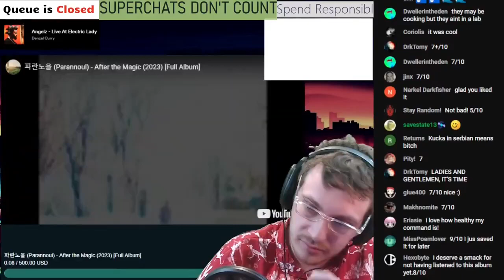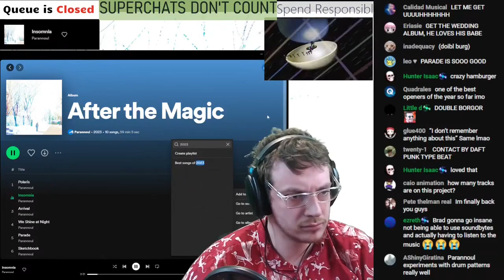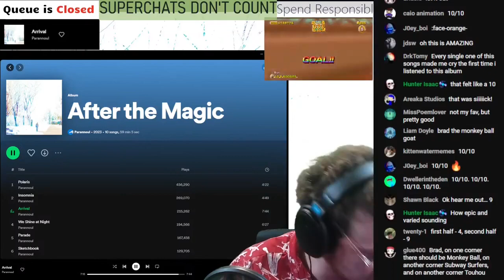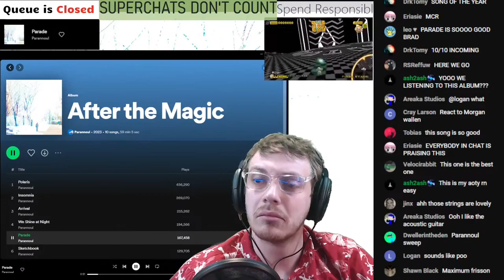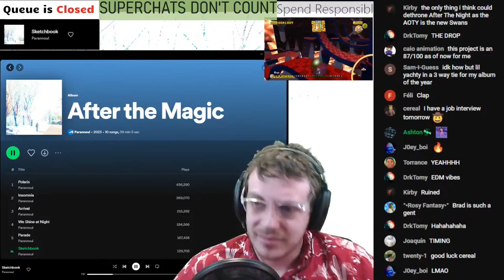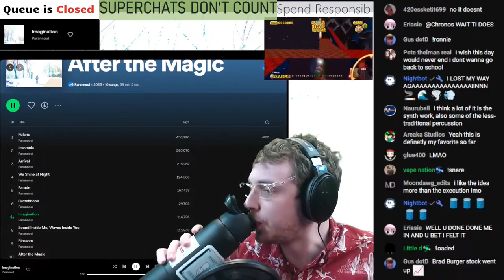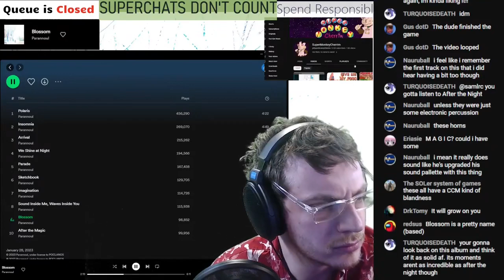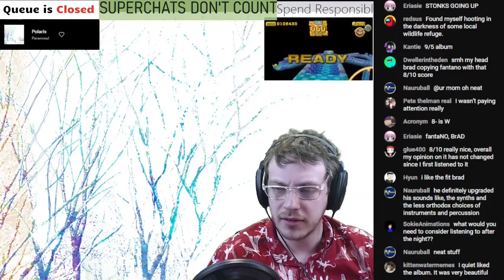After The Magic - Parannoul | Brad Taste Uncut Reaction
This channel is not run by Brad, but rather by Dynamic Editor, Tophat, Snail, and PizzaCrescent with permission from Brad!

Super Monkey Ball gameplay courtesy of @SuperMonkeyCherrim

Timestamps (Thanks to @YnavesWarrior for the Timestamps):
0:00 - Start
1. Polaris - 3:05
2. Insomnia - 9:50
3. Arrival - 15:27
4. We Shine At Night - 24:40
5. Parade - 31:32
6. Sketchbook - 41:00
7. Imagination - 48:37
8. Sound Inside Me, Waves Inside You - 56:08
9. Blossom - 1:01:52
10. After The Magic (self-titled) - 1:08:18

Overall + Rating - 1:13:23